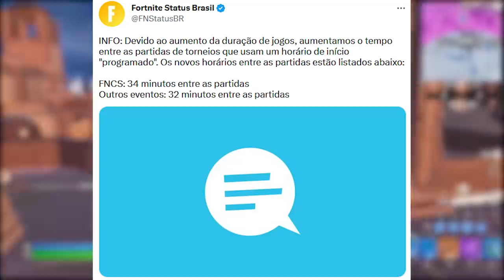FORTNITE - LOJAS NOVAS, SKINS TEMPORADA 2 e MAPA MUDANÇAS?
Fala gurizada, nesse vídeo comento sobre lojas vazadas do Fortnite, novas skins, mudanças no mapa e mais. Espero que gostem :)

Programa para editar: Adobe Premiere